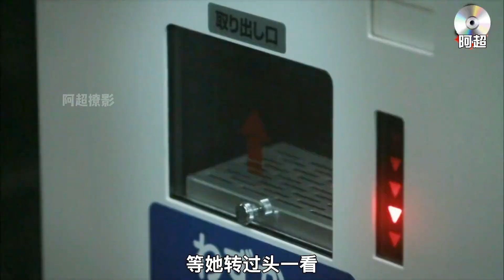“懸溺一響，純愛登場，主打的就是高端局”懸疑